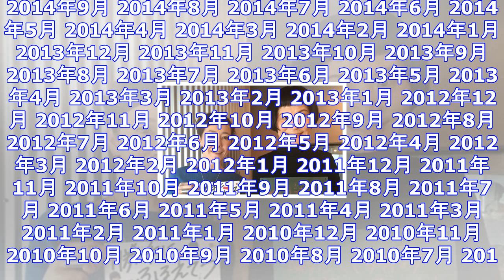片桐はいり「好きな映画には出たくない」 ｜ ガジェット通信 getnews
DATE:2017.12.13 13:32 J-WAVEニュース ガジェット通信 GetNewsを≫ @getnewsfeedさんをフォロー J-WAVEの番組「GOOD NEIGHBORS」（ナビゲ...